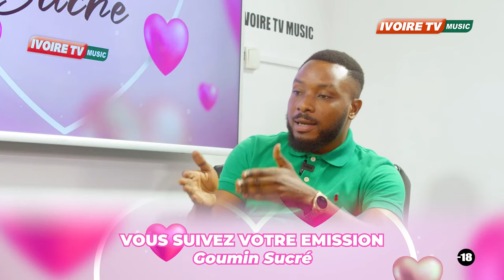GOUMIN SUCRE : MA COPiNE ME SURVEILLE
GOUMIN SUCRE 2024@